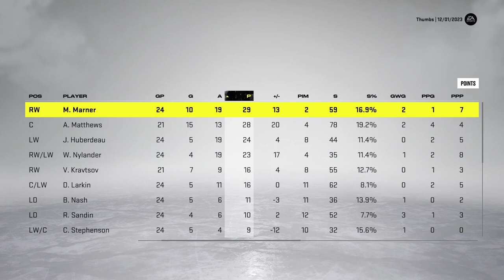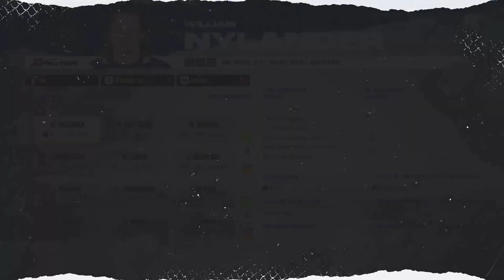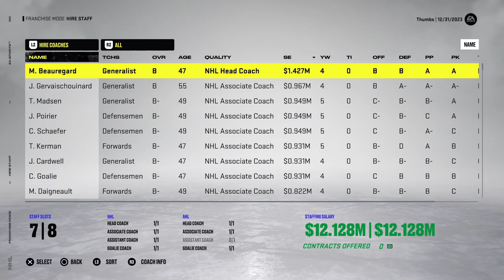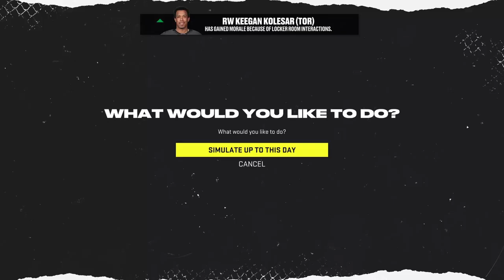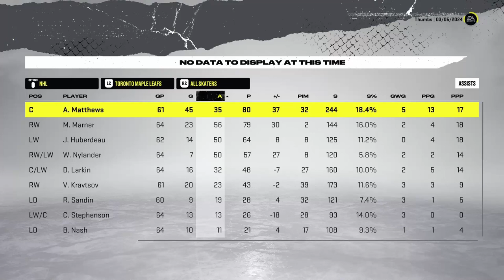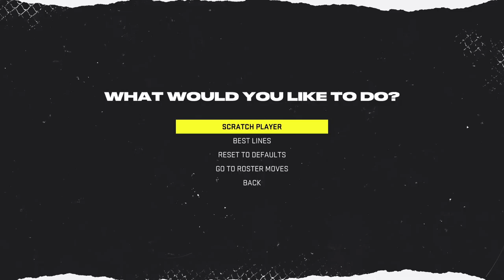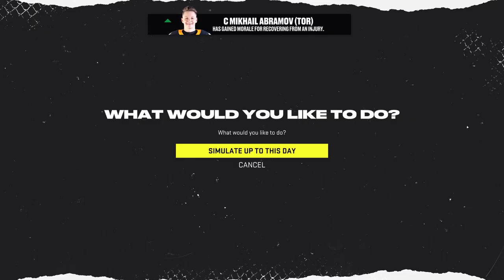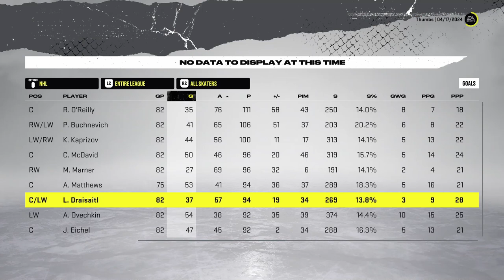NHL 22 Toronto Franchise Mode |#12| “AMBULANCE”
In this episode, we simulate through the rest of the 2023/24 regular season the Maple Leafs! Can GM Thumbs get through an injury-riddled year to make the playoffs?

▶ Previous Video